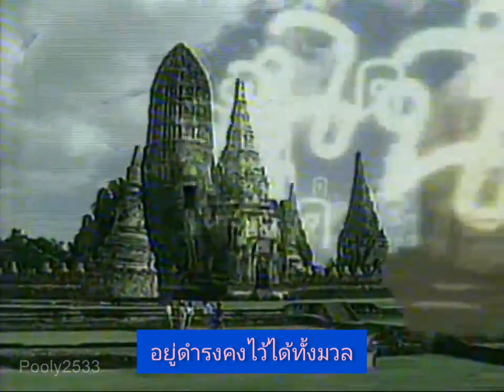เพลงชาติไทย ช่อง 3 ปี 2547 ไทยทีวี 17 มีนาคม Thai national anthem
Thai national anthem Thai TV Thai flag bojai onon tai flag moto koki yaikimonai yaikithaiflag yekiyama takofase lolehaijaitomkai kolarerafai bandabajerkory changsa keaban konni dai mi rahairoao rami min yai kojai haimai kainau kea kai kai tom bun ra bussa a mai bojai